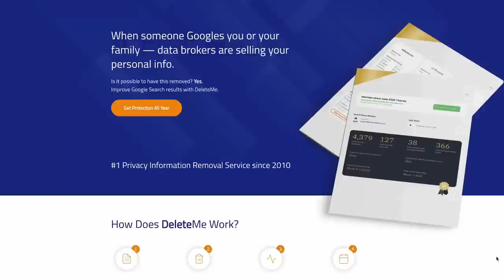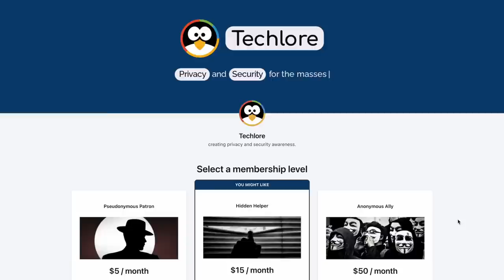How to CRUSH DATA BROKERS with Rob Shavell from DeleteMe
How do data brokers work? How do they find your data? What can you do? A super insightful interview with Rob Shavell from Abine DeleteMe to offer an inside look into the data industry of people-searching sites.

Timestamps:
00:00 Introducing Rob
01:00 Defining 'people-searching websites'
04:12 Why do people-searching sites even exist?
06:06 How are people-searching sites different from phone books?
13:27 Where does all this data come from?
18:17 How do these sites correlate data to an individual?
22:04 How do people investigate themselves? Is this a wordwide problem?
25:05 The emotional, personal, and 'real' side of privacy
29:05 What options do people have to address the problem?
34:22 Covering preventative measures
36:38 Covering automatic profile deletion & services like DeleteMe
38:41 What's the scope of what DeleteMe deletes?
41:05 Is DeleteMe available outside of the US?
42:18 What's the long-term solution to this problem?
47:03 Does privacy regulation impact DeleteMe effectiveness?
49:52 The story behind Rob, privacy, and DeleteMe
53:17 Closing Words